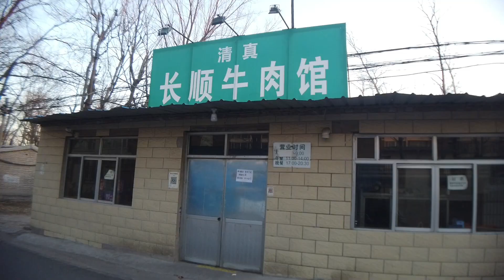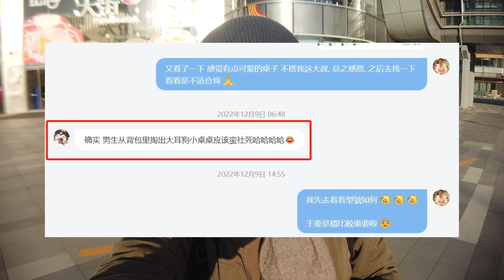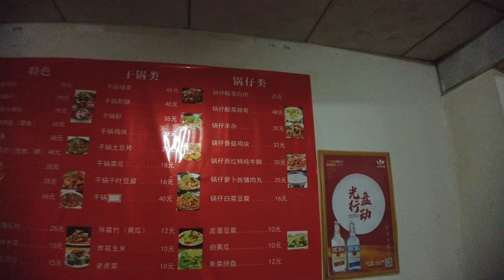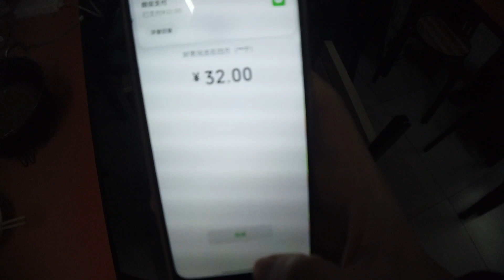【探店】臺灣人在大陸美食探店│街裏飯店│點一鍋羊雜132台幣│羊肝.羊肺.羊腸等等的│羊雜比起羊肉相對膻一點│北京現在天氣很冷吃點帶湯的食物真的很舒服【EP329】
名稱：街裏飯店
地址：北京房山 隔壁村
營業時間：10:00-22:00
推薦：我點了鍋仔羊雜32元, 米飯2元
找我: WarnerChen (綠色軟體)
油管: 好A生活